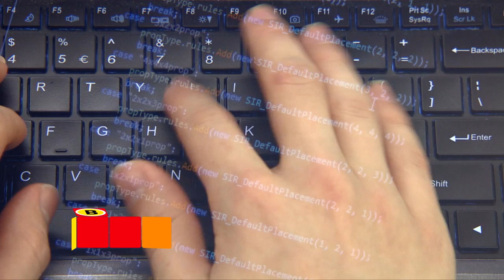Booming Brabant - Wat te zien in aflevering 3